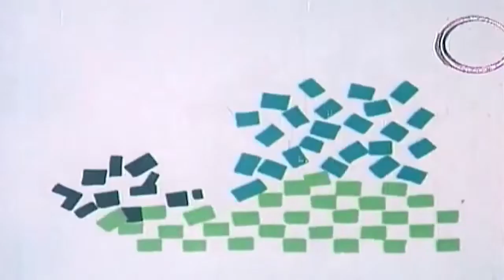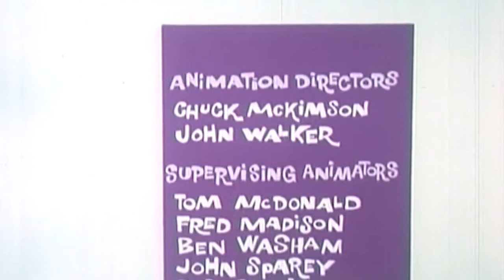The Polka Dot Bandit – Calvin and the Colonel, 1961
Calvin and the Colonel is an American animated sitcom about Colonel Montgomery J. Klaxon, a cunning fox, and Calvin T. Burnside, a dumb bear. Their lawyer was Oliver Wendell Clutch, who was a (literal) weasel.

The Colonel lived with his wife, Maggie Belle, and her sister, Susan Culpepper, who did not trust the Colonel. Colonel Klaxon was in the real estate business but always tried get-rich-quick schemes with Calvin’s unwitting help.